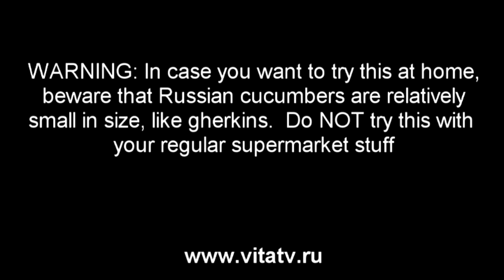Hemorrhoids. Treatment of live cucumber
Hemorrhoids. Living cucumber relieves pain, removes hemorrhoids, strengthens the walls of the rectum and gives vitality.